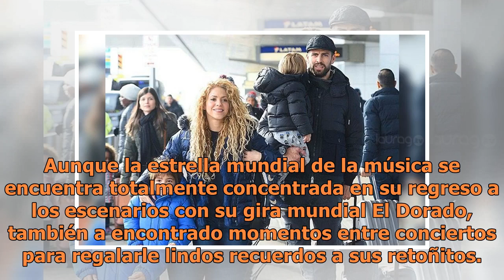Shakira le enseña a sus hijos a ordeñar cabras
Shakira y sus hijitos Milan y Sasha son una combinación explosiva y cada vez se juntan en las redes generan una conmoción total. No es para menos, pues los chiquillos de la cantante colombiana son toda una ternurita y con sus travesuras siguen conquistando a los millones de fans de la barranquillera...